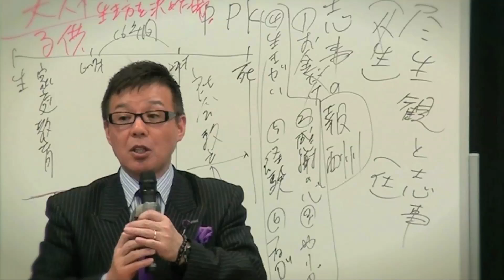ダブル出版記念「生き方応援」講演会 [予告]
今週土曜日開催！

以下詳細
９月１４日（土）開催決定！
株式会社ティア代表取締役社長冨安徳久氏&
株式会社アクションパワー代表取締役社長大津たまみさん
　ダブル出版記念「生き方応援」講演会　タイトルテーマ『命＝時間』

株式会社ティア　代表取締役社長
冨安 徳久著書新刊！！『人生は与えた分だけ与えられる』PHP研究所

株式会社アクションパワー　代表取締役社長
大津たまみ著書新刊！！『生前整理で幸せな老いじたく』PHP研究所

当日の大まかなスケジュール（若干変更の可能性もあります）
メインMC：SHIORI
12:30～　　　　　　会場オープン・受付開始
13:30～13:35　主催者挨拶
13:35～14:20　大津たまみ講演（45分）
14:20～14:30　休憩
14:30～15:30　冨安徳久講演（70分）
15:40～16:00　冨安氏・大津氏サイン会

会場：名古屋国際会議場　レセプションホール
　　　　〒456－0036　愛知県名古屋市熱田区熱田西町1－1
　　　　・地下鉄名城線西高蔵駅　徒歩５分
　　　　・地下鉄名港線日々野駅　徒歩５分

主催：尽生志事塾（チーム夢援隊）／生き方応援講演会実行委員会

参加費：当日券　5,000円
　　　　前売券　4,000円
　　　　団体法人割引（５名様以上お申し込み）お一人様3,000円

上記のURLからお申し込み下さい！